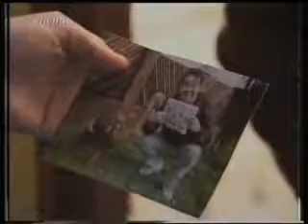THE TALE OF TREVOR THE TURKEY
Once upon a time, Christmas was approaching on the Close - and Karen Grant opened the door of number 5, to find window-cleaner Sinbad.